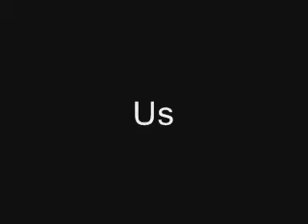us.wmv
Our Babies Over the years